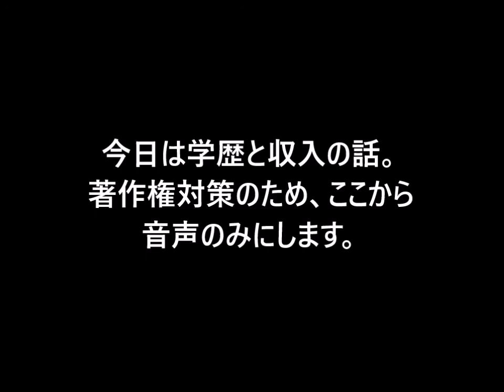あるきびとの将棋ウォーズ（学ばざる者…）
将棋連盟は、コンピューターソフトとの対局を避けている感じがします。自分たちは、必死の思いでプロに登りつめたというのに、コンピューターはあっさりとプロレベル以上に達してしまい、なんか面白くねぇ！　という気持ちではないでしょうか。スポンサーも、コンピューター対プロの将棋に積極的ではありません。結局、苦労した奴にしか金を出したくないということです。